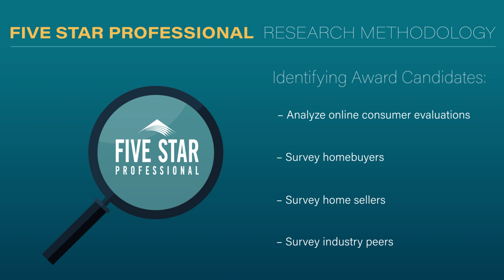2024 Southwest Florida Five Star Real Estate Agent Sandra Carano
Sandra Carano wins the 2024КFive Star Real Estate Agent Award! Five Star Real Estate Agents represent those who are outstanding in their field. Winning agents are selected as a result of a rigorous and objective research process. For any market, each yearХs field of winners represents no more than 7% of agents within the market.